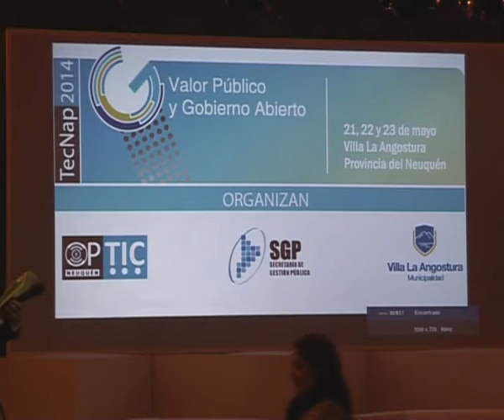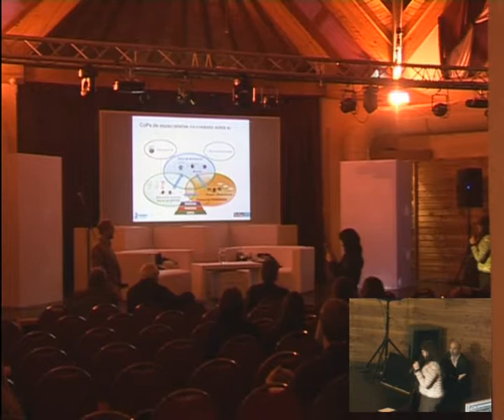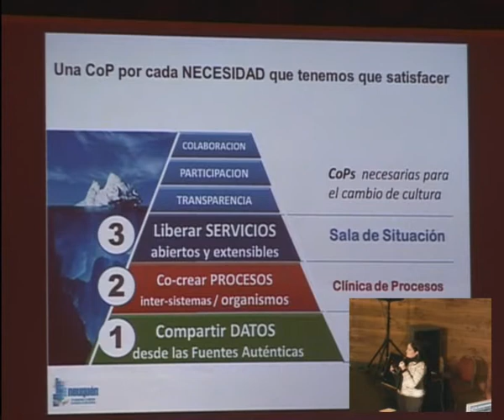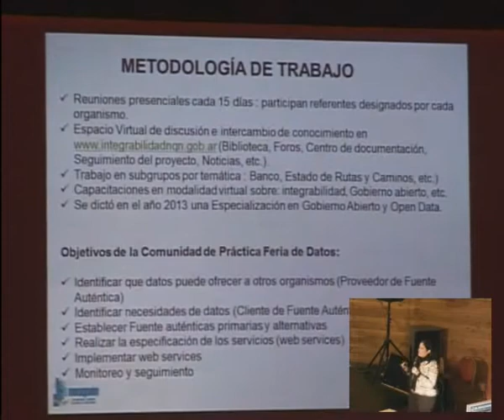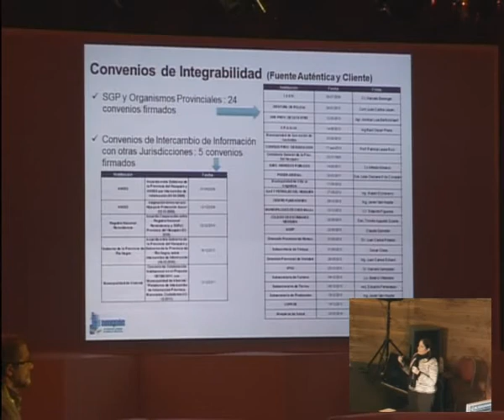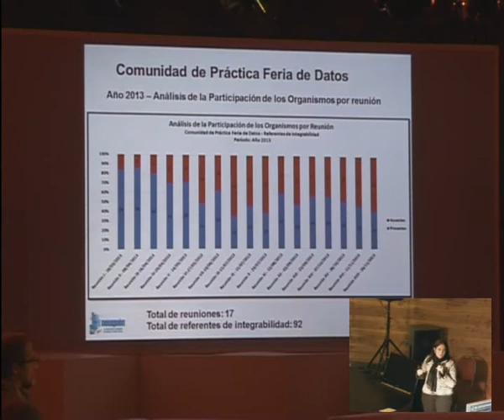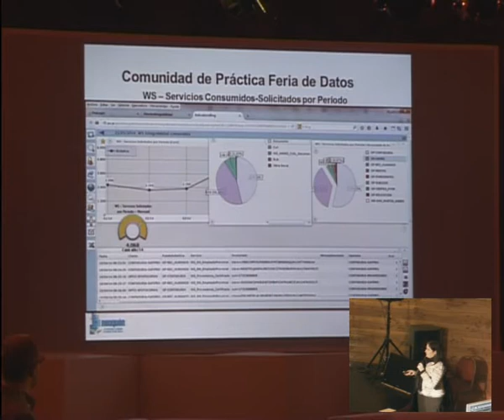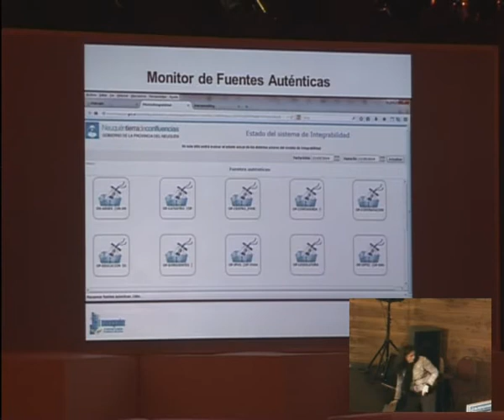Exposicion de Florencia Garcia Rambeaud y Rodolfo Gonzalez Brown, en TecNap 2014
"Comunidades de Practica - Integrabilidad", presentado en TecNap 2014 el 22 de mayo en Villa La Angostura, Provincia del Neuquen - Argentina.